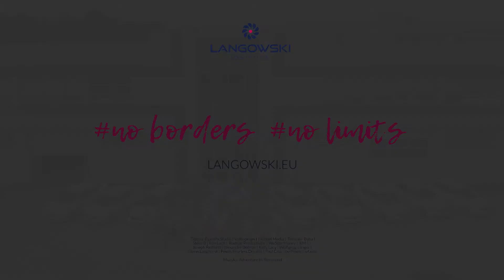Langowski Logistics - Polish Forwarding Company with comprehensive logistics solutions